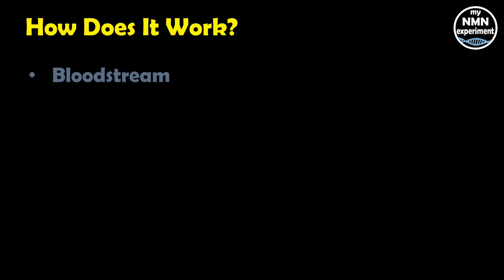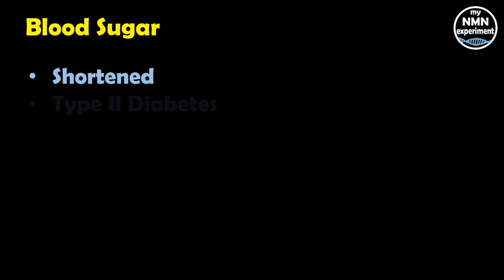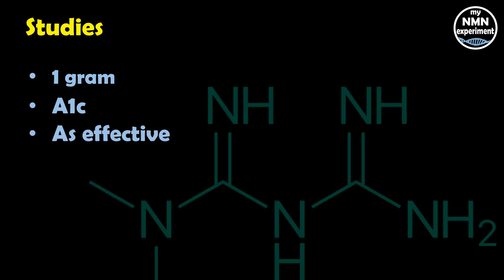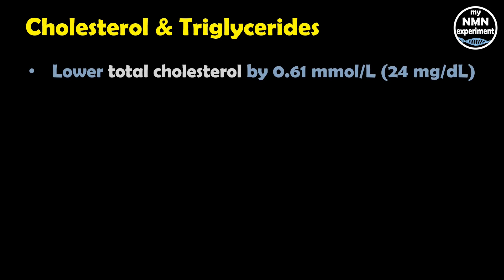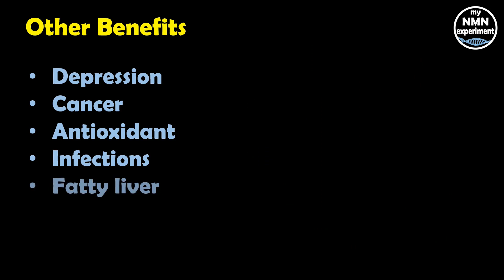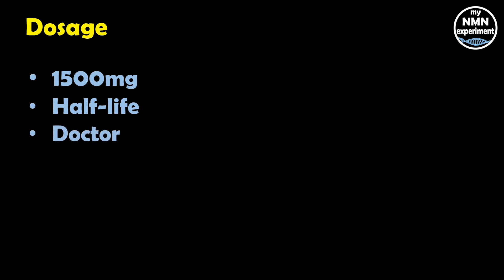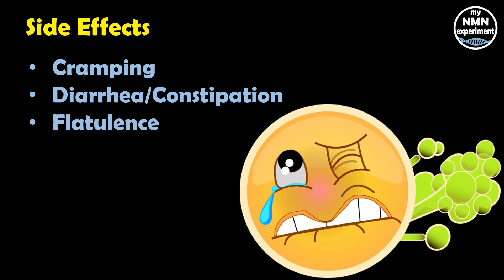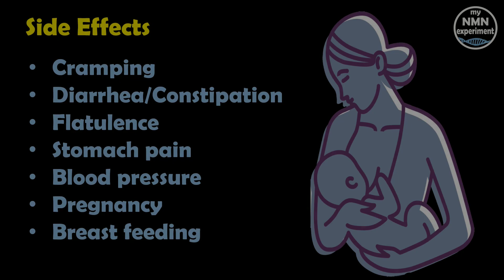BERBERINE - 6 Proven HEALTH BENEFITS & Alive by Science Giveaway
Berberine is one of the most effective natural supplements available on the market today. Berberine is also one of the few supplements shown to be as effective as a pharmaceutical drug.

Berberine has been shown to lower blood sugar, induce weight loss and
improve heart health and a few other benefits that I will cover in this video.
Berberine is a bioactive compound.
• It can be extracted from several different plants, including a group of shrubs called Berberis, this is where it gets its name
• Technically, it belongs to a class of compounds called alkaloids. It has a dark yellow color, and because of this it is often used as a dye
• Berberine has a long history of use in traditional Chinese medicine, where it was and still is used to treat various ailments
Berberine has now been tested in hundreds of different studies, all the information used in this video are supported by studies that are linked in the description below
• It has been shown to have powerful effects on many different biological systems, after you ingest Berberine it is transported via the bloodstream into the body’s cells
• Inside the cells, it binds to several different “molecular targets” and changes their function; this in effect is how a pharmaceutical drug works
Type 2 diabetes is a serious disease that has unfortunately become very common in recent years; it causes the death of millions every year. It is characterized by elevated blood sugar (glucose) levels, either caused by insulin resistance or lack of insulin
• Over time, high blood sugar levels can damage the body’s tissues and organs, leading to various health problems and a reduced lifespan and healthspan
• Many studies show that Berberine can significantly reduce blood sugar levels in individuals w
ith type 2 diabetes
• In fact, its effectiveness is comparable to the popular diabetes drug metformin (Glucophage)
Berberine appears to lower blood sugar levels via a number of different mechanisms:
• Decreases insulin resistance, making the blood sugar lowering hormone insulin more effective
• Increases glycolysis, helping the body break down sugars inside cells
• Decrease sugar production in the liver
• Slows the breakdown of carbohydrates in the gut
• Increases the number of beneficial bacteria in the gut